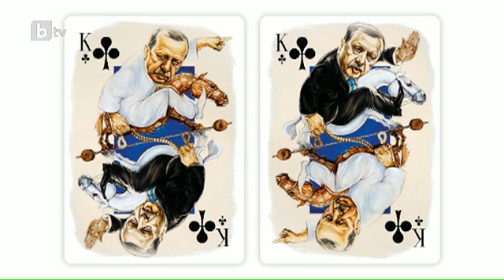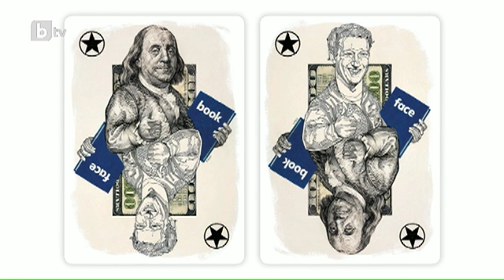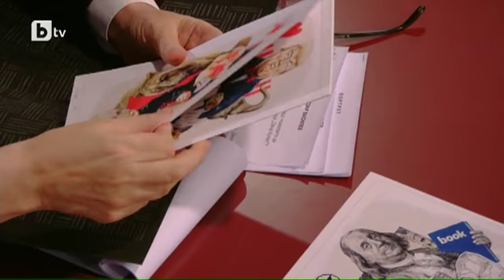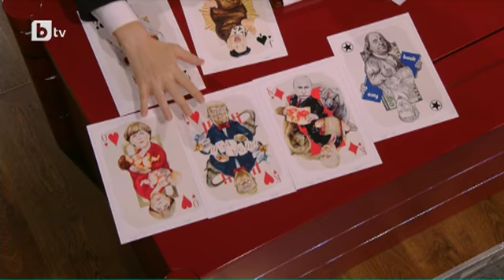Шоуто на Слави - 03.05.2018 (част 2)